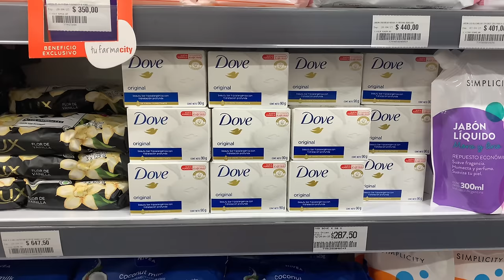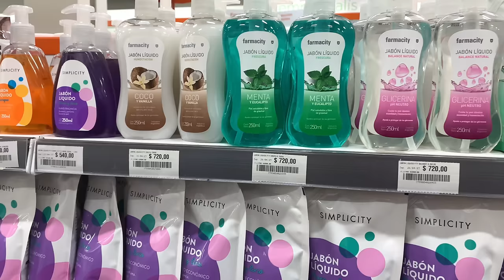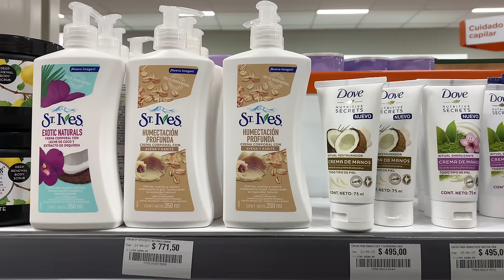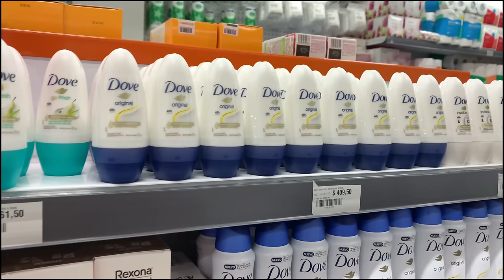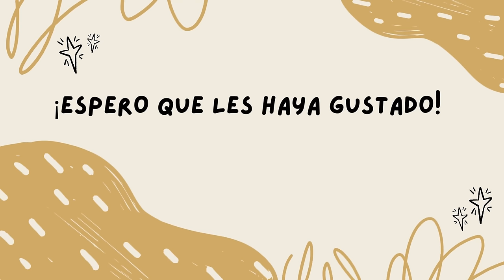✨SHOP WITH ME: HIGIENE Y CUIDADO PERSONAL✨ | productos y rutinas de muchos aromas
Hola! Bienvenidos a mi canal de YouTube. Espero que les guste y sirva el video.

Si quieren déjenme en los comentarios más aromas que les gustaría que muestre rutinas y productos!

Por cualquier cosa pueden contactarme a través de Instagram @jaz.vainilla
Y pueden seguirme en mi TikTok @chicavainilla (+100k)